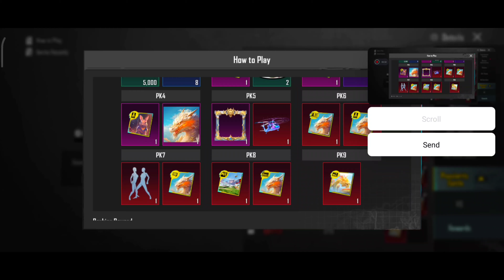বোনাস ইউসি ইভেন্ট | Finally Purchase Gift Event Update 3.0 | Popularity Battle | PUBGM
VC :-

Related to Search :
Pubg achievement
A5 royal 100 RP
pubg mobile Growing pack
pubg Pubg new event
New royal pass 100 RP Is Back
100 RP Rewards
New Dragon Crate,
New dragon Mk14 ,
Mk14 crate is here,
Upgraded mk14 skin,
Upgradable MK14 skin,
Free rewards,
3.0 update free rewards,
New update free rewards,
Free emotes for everyone,
Free Hot emotes,
Free legendary emotes,
3.0 update free emotes,
New event free rewards,
New dragon crate free rewards,
New upgradable car skin,
Upgradable Dacia skin,
New leaks,
Dragon crate leaks,
Dragon mk14 full leaks,
Dragon mk14 full look,
Get free upgradable gun,
New premium crate,
New classic crate,
Glacier AKM in classic crate,
New update 3.0,
New update release date,
New ultimate crate,
New dragon ultimate crate,
Free rewards,
New event,
Get free AG currency,
Purchase gift,
Amazing Rebate,
New events is here,
Pubg mobile
Majhi Gaming